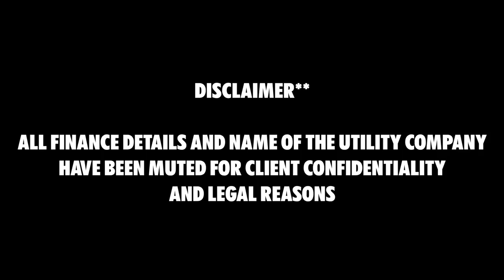Full Solar Sale From Set To Install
On this week's episode watch me perform a FULL SOLAR SALE.

This has never been posted on YouTube before... From the set to the close, to the actual installation.

It's not what you sell, it's what you install. Shoutout to Francine and Remy, an awesome couple.

Really excited about this one y'all!